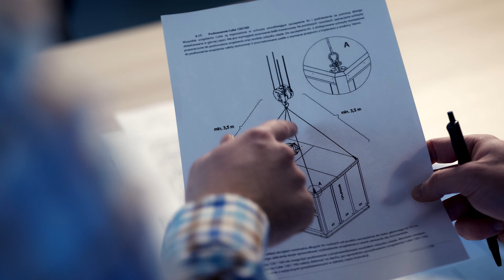Rooftop Cube od FLOWAIR